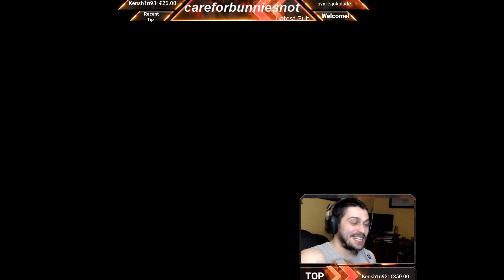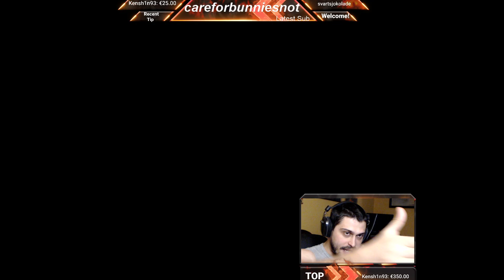XCOM 2: War of the Chosen - Walkthrough Longplay - Commander Difficulty - Part 16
XCOM 2: War of the Chosen - Playthrough - Commander difficulty - part 16
XCOM 2: War of the Chosen - Gameplay - Commander difficulty - part 16
XCOM 2: War of the Chosen - Let's Play - Commander difficulty - part 16